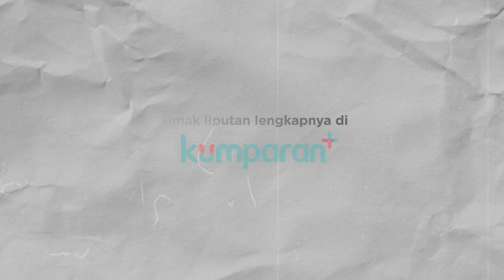Manuver Erick Thohir | LIPSUS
Erick Thohir mungkin tak hanya akan 'berhenti' sebagai Menteri BUMN. Namanya wara-wiri di berbagai survei sebagai capres/cawapres 2024. Erick pun pelan-pelan bersiap. Apakah ia memiliki kans? Strategi dan dukungan apa yang ia punya? Klik di